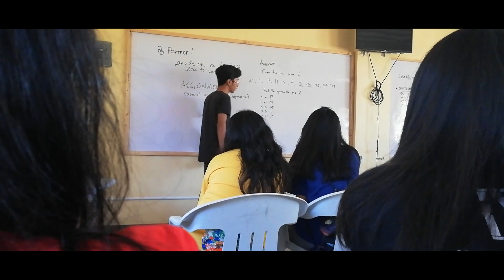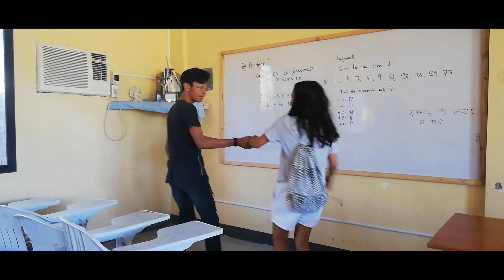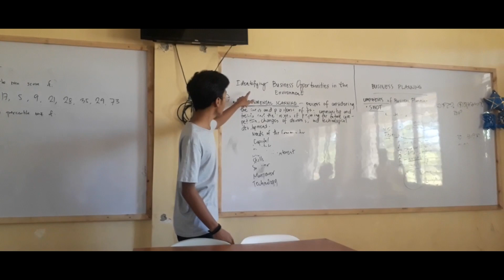PARODY | Short film by Grade 10 "Gcsians" | JUSTICE | A A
CL performance task TB:2018😘

Edited by: Matthew Melegrito📷

Address: Pinasling,Gerona,Tarlac
Age: 16
Current student @GeronaJuniorCollege